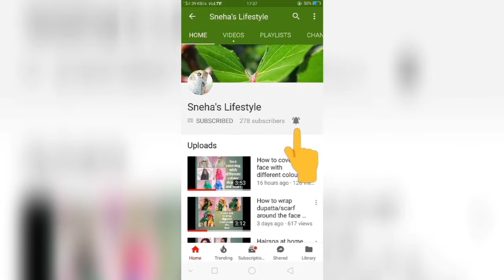Affordable amazon try on saree haul 2019/sarees under 700 ru..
Hello my dear friends..Today I am going to share with you very affordable amazon saree haul under 700 ru...Very light weight..Easy to wear for every woman..It  gives very elegant yet glamorous look